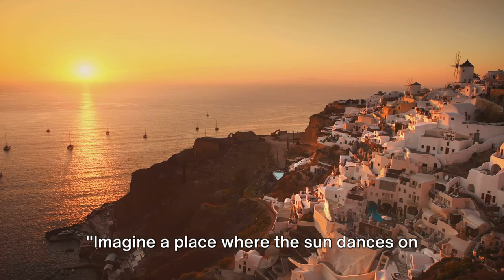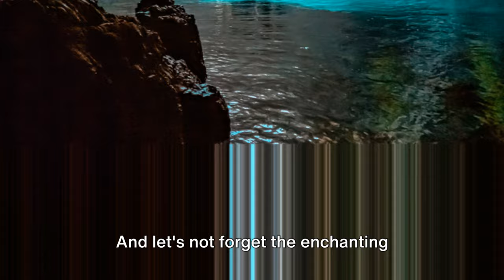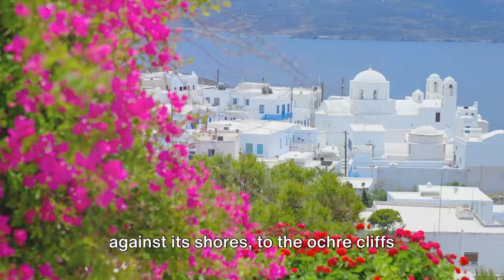Top 10 Best Greek Islands To Visit - Greece Travel Guide 2024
Explore the top 10 best Greek islands to visit in our comprehensive Greece Travel Guide 2024 video. Discover the beauty and charm of each island, from the stunning beaches to the rich history and culture. Plan your perfect Greek island getaway with our expert recommendations.